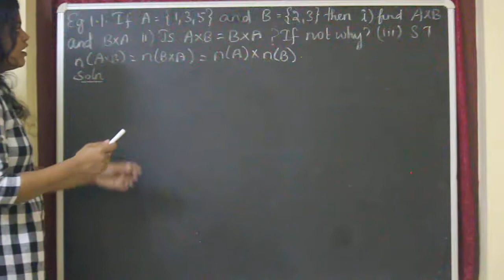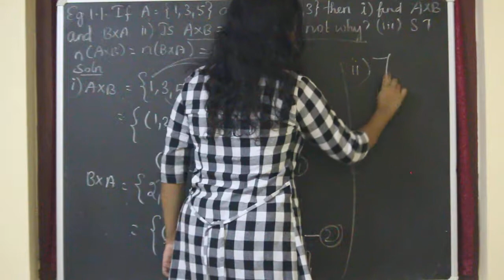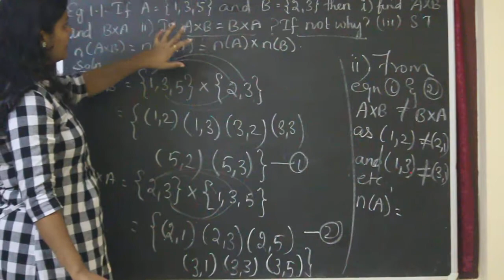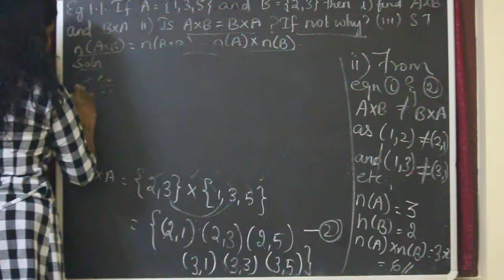10th Maths | Chapter 1| Example1.1 | Samacheer | Tamil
Hello students, this is sinju. Here I Explained Example 1.1. from Chapter 1 for  10th students. If you are feeling Maths as a tough subject just forget that it is an easy way to solve Maths. Just follow all my updates to score good as well as full marks in 10th Mathematics